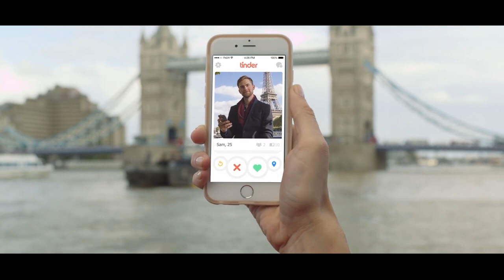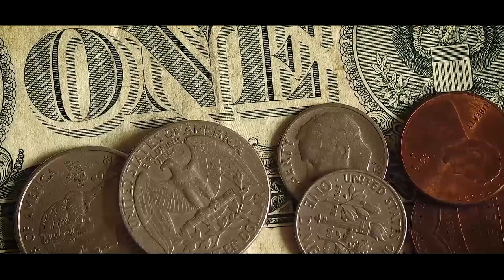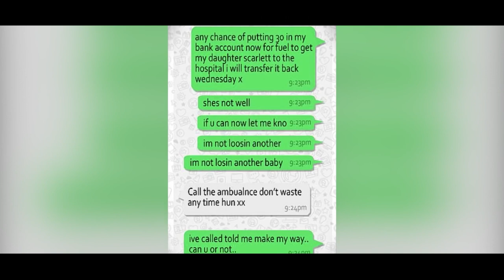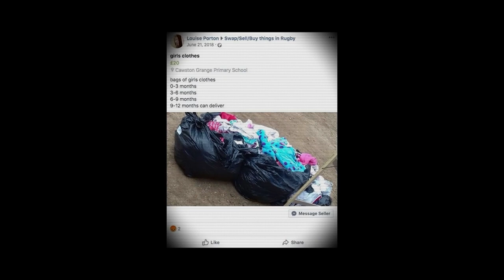Sex Addicted Mother Kills Her 2 Children | The Story Of Louise Porton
In todays video we look into the heinous crime of Louise Porton the sex crazed maniac who killed both of her children